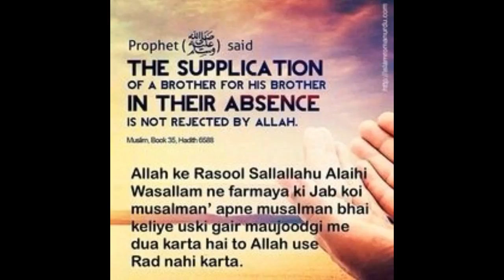dua jo kabhi rad nai hoti ..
jo koi apnay bhai k liya us k peechy sy dua krta ha woh kbhi rad nai hoti .. Allah sab ki mushkilon ko khtm karain aur duniya ki hr khushi mily sab ko ameeeeeen...